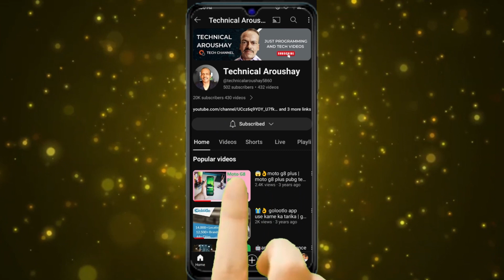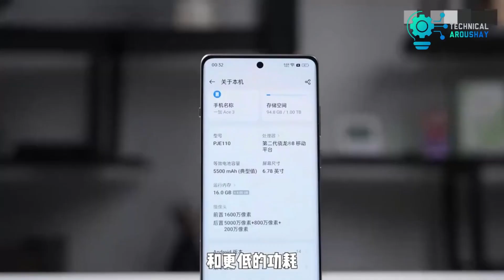OnePlus Ace 3 Specs😱 | OnePlus Ace 3 Review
In this video, I will give you complete information about OnePlus Ace 3.

    * Good luck.

technical aroushay
technical
aroushay
oneplus ace 3 unboxing
oneplus ace 3 review
oneplus ace 3 specs
Oneplus ace 3
Gear Bytes
Tech News
unboxing
unboxing oneplus
oneplus ace 3
oneplus 12r
unboxing oneplus ace 3
oneplus 12r unboxing
review
first look
hands on
ace 3
oneplus ace 3 hands on
oneplus ace 3 first look
tech
smartphone unboxing
first unboxing
first impression
specs
price
global release date
oneplus ace 3 camera
oneplus ace 3 price
OnePlus Ace 3 Launch Date
OnePlus Ace 3 Launch Date In India
OnePlus Ace 3 Price In India
OnePlus
ace 3 gaming
ace 3 camera
budget phone